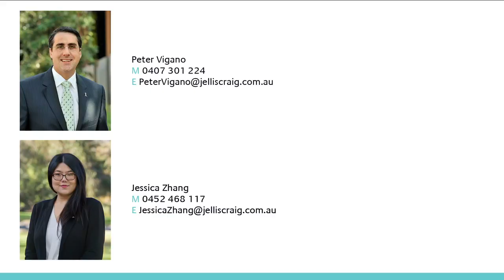18 Finhaven Court, Kew